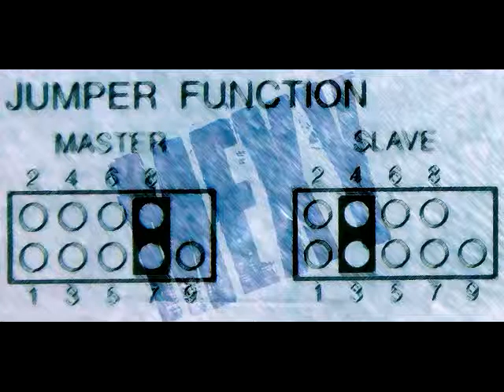Chris Newby - You Gotta Burn Up (1998) (Preview)